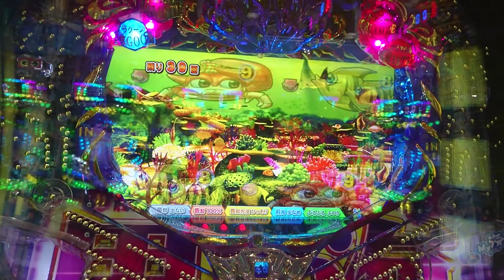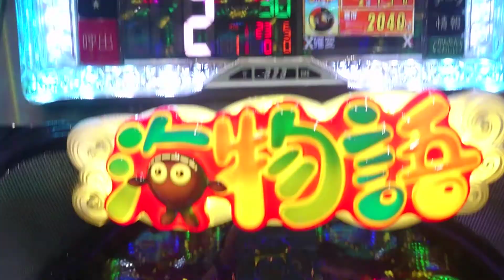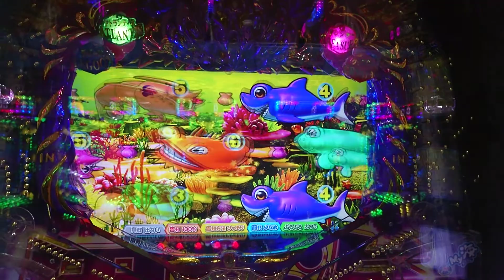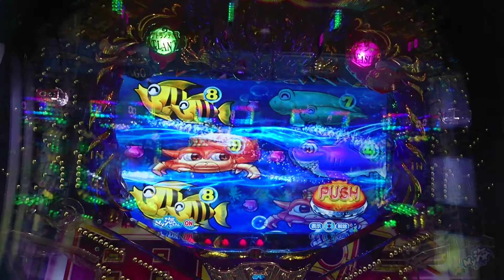【大海４ＳＰ・ブラック・・・３２】３連チャン目指して、ラグーンステージで打ってみた(魚群なしカスタムで打ってみた)